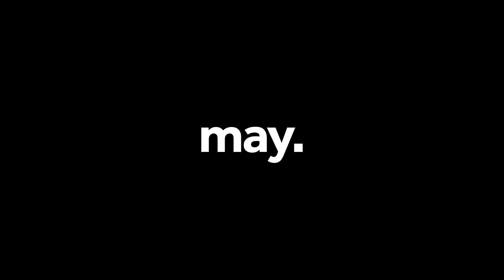Global Game Developer Conference - GameBreak!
The event will have six different tracks, three of which will be streamed free, while the additional three tracks will be available exclusively to the ticket holders aswell as some additional features like chat, Q&A, matchmaking, virtual booths and much more!

The six tracks of the event are game marketing, working remotely, multi-platform gaming, global gaming culture, game publishing, and finally a track organized by IGDA Finland with other partners. The exact program will be available on the conference website in the coming days. The speakers include Robert Bäckström from RawFury, Natasha Skult from MiTale, Jani Penttinen from Utopos Games, Douglas Ogeto from LudiqueWorks, Felicia Prehn from 10th Muse and Nopia, John Wolff from Kaimon International and Bryan Ogden from Malta.

“It’s never been a better time to be a game developer than now,” says Jani Penttinen, CEO of Las Vegas -based game studio Utopos Games. ”I’m excited to join GameBreak.online and share how Utopos Games has adjusted to the new normal as we prepare to launch our first game in 2021.”